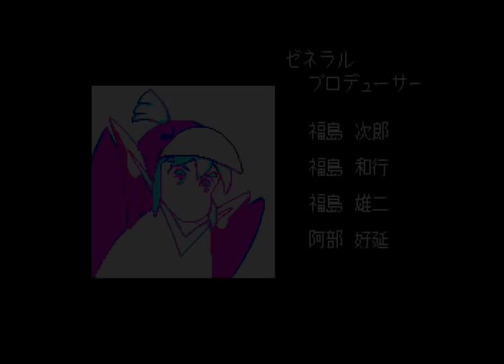PC Engine Longplay [248] Travel Epule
Epule (Epuru) is a girl dressed in a penguin suit that travels around with her little blue penguin and is trying to get back home. There is this adventure mode and a VS. mode, in which you can play against Pal, the boy in the blue penguin suit, however you can't play the adventure mode with him so he is kind of useless (for someone that is showed as a protagonist in this game)...

00:53:51 VS. mode

spolier:

This game has also a downer conclusion, but whatever you do you can't save the little blue penguin! He is possesed, so if he wins against you it's game over and there is no healing spell for him or anything similar... Why all that depression? Is there any way to save him? -